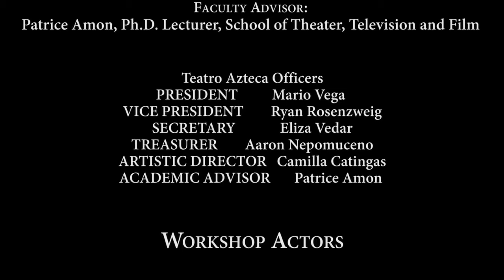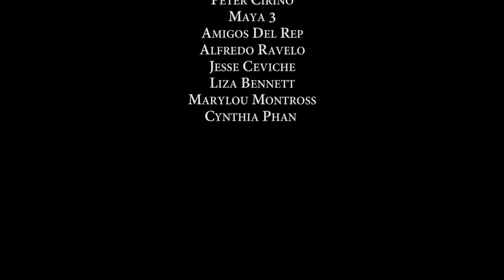Araceli of the West: The Musical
ARACELI OF THE WEST: An Original Musical

April 21, 2018 and April 23, 2018
Scripps Cottage SDSU

Book/Lyrics by Mario Vega
Produced By: Common Experience & Teatro Azteca

Araceli - JORDAN CASTRO
Antonio - JORDAN EFFRON
Lucrecia/Nathaly - DESIREE FERNANDEZ
Valeria/Teresa - MARISSA RODRIGUEZ
Sophie - ELIZABETH JUNG
Carlos/Roberto - MANUEL JIMENEZ
Marcella/Tomi - KATIE PATTERSON
Lori - KAYLA RENEE
Chad/Ignacio - DILLON HOBAN
Leo - DAVID SIEGAL
Cuaco/Aurora/Maria/Hostess - JASMINE LUCAS
Harina - PALOMA CARILLO
Maize - MARIO VEGA
Stagehand/Cake - DARIA ROLAND
Voice - AARON NEPUMACENO

Creative Team
Director: MARIO VEGA
Music Director: ELIZA VEDAR
Assistant Director: AARON NEPUMACENO
Stage Manager: KATIE JOHNSON
Assistant Stage Manager: DARIA ROLAND
Costume Design: JESSICA GARCIA
Programme Cover: JESSICA GARCIA
Poster Design: AARON NEPUMACENO
Choreography: ABIGAIL HAUPT, ARIANA PADILLA

La Banda
Piano: ELIZA VEDAR
Violin: ELIZABETH WEIDMANN
Guitar: BARBARA MACZ
Flute: BRITNEY PACKER

Executive Producer: JOSE PRECIADO
Producer: ALEJANDRO CONTRERAS
Faculty Advisor: PATRICE AMON Ph.D. Lecturer, School of Theater, Television and Film

Acknowledgements
Jose Preciado
Patrice Amon
Peter Cirino
Maya 3
Amigos Del Rep
Alfredo Ravelo
Jesse Ceviche
Liza Bennett
Marylou Montross
Cynthia Phan

Song List
Act 1
ALTAR OF THE SKY
EAGLE ON A CACTUS
FUERZA
QUE VIVA SAN MANUEL
CARRY ON
DEMEXICANIZATION INCANTATION
ENDURANCE

Act 2
THE DAILY SONG
ANYONE CAN BE A HERO
QUE VIVA SAN MANUEL (REPRISE)
FUERZA (REPRISE)
EAGLE ON A CACTUS (REPRISE)
EN LA UNION ESTA LA FUERZA